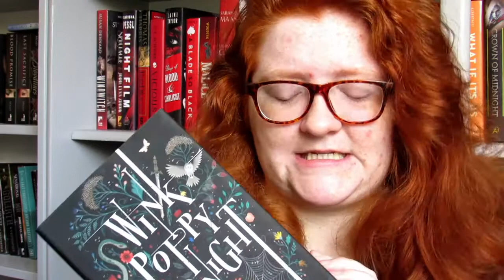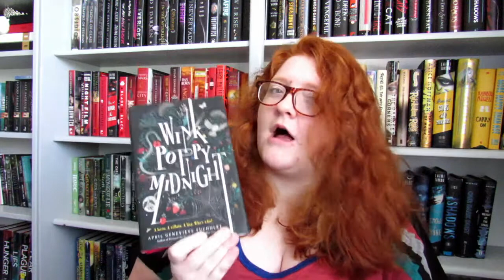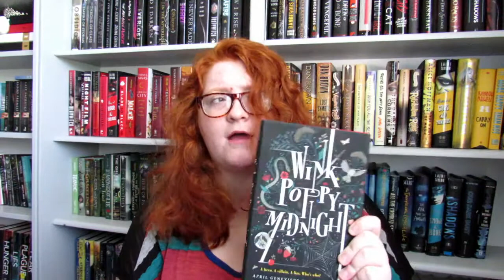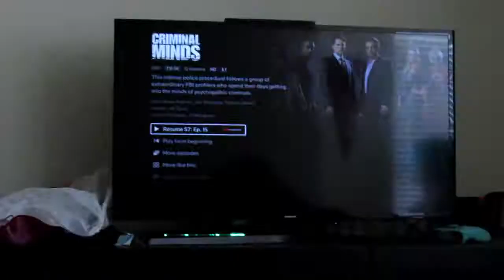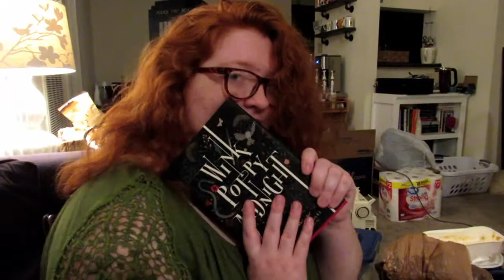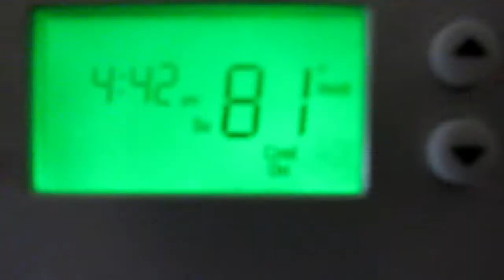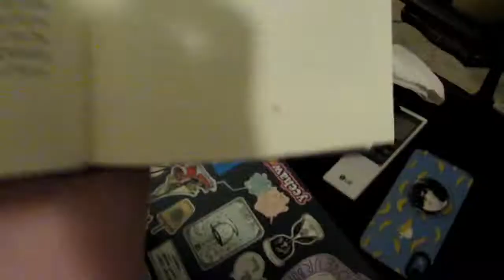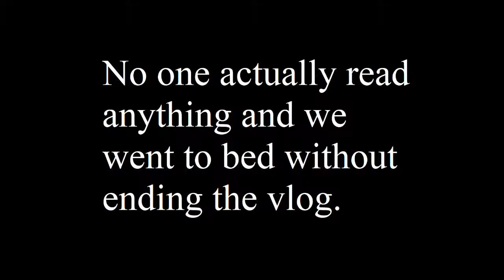allison doesn't read and our air conditioner breaks | weekend reading vlog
Allison reads 43 pages of a book on Sunday night and Tori reads a lot.

Our favorite places to get books!